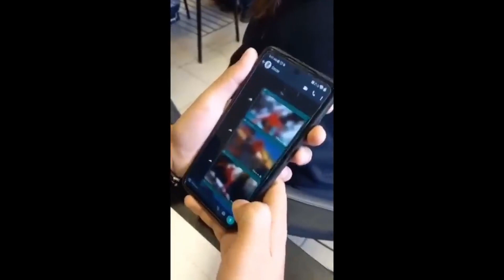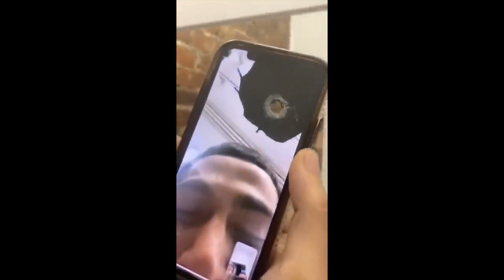You laugh you do the dishes 🍽